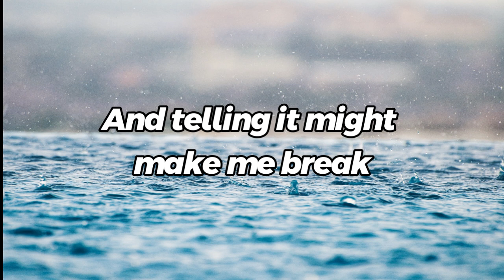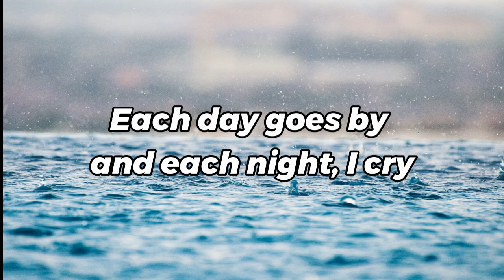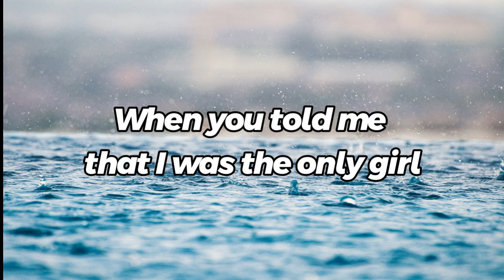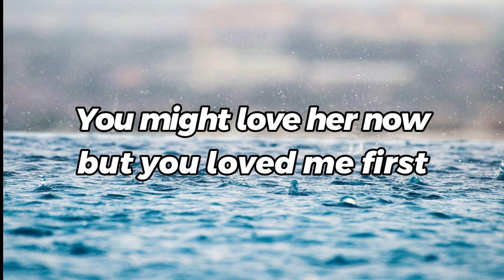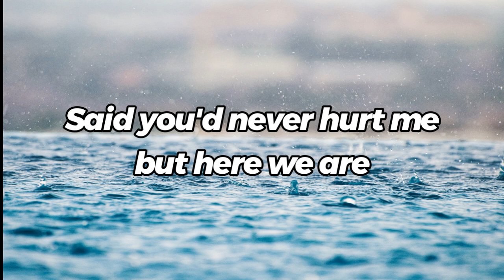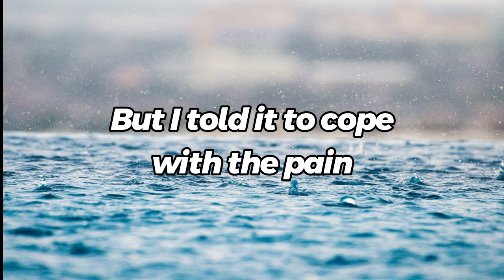Reckless - Madison Beer (Unofficial Lyric Video)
~ TITLE : Reckless
~ ARTIST : Madison Beer
~ Album : Reckles
~ SONGWRITERS : Timothy Paul Sommers / Leroy James Clampitt / Jeremy Dussoliet / Madison Beer
~ RELEASED : 2021